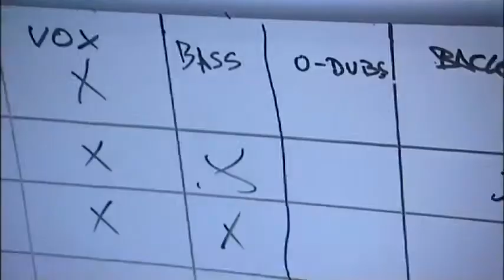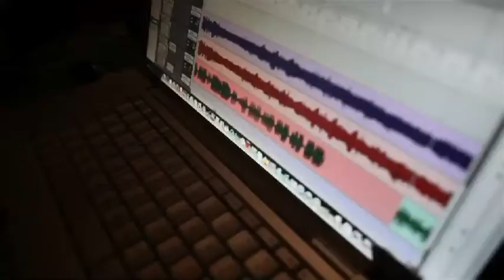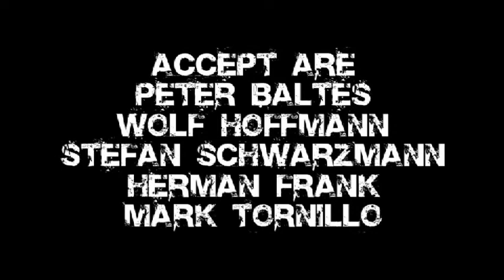ACCEPT STUDIO REPORT OFFICAL INTERVIEW